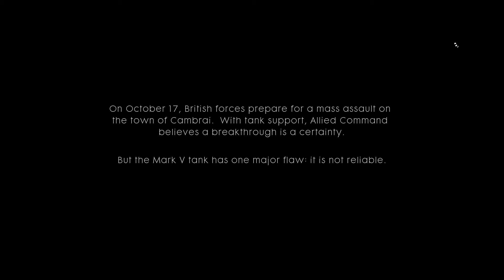Load Screen: Battlefield 1